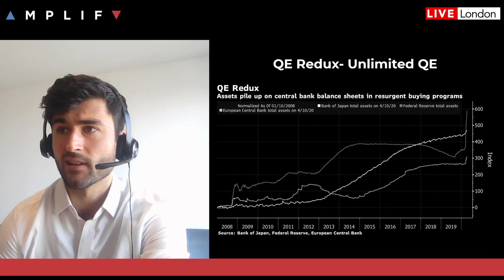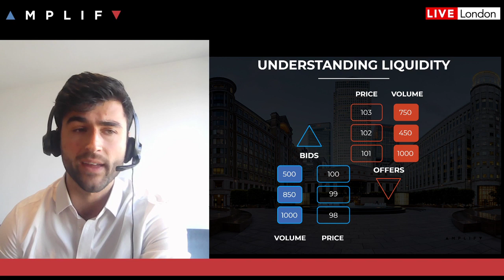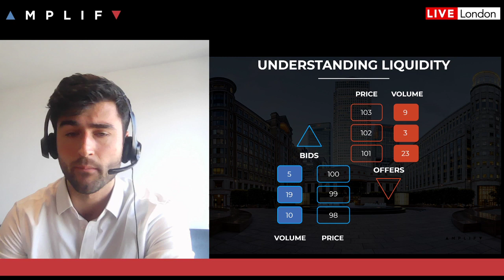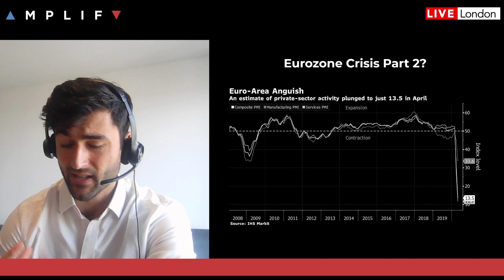QE, Liquidity & Fallen Angels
Eddie Donmez takes the mic to discuss his latest thoughts on what's been happening in markets this week.

- What is happening to the Federal Reserve balance sheet? (00:42)
- QE Redux - whatever it takes (2:08)
- Understanding liquidity (2:46)
- Euro-zone crisis part 2? (4:41)
- Fed balance sheet and equity correlation (5:16)
- ECB loosens collateral rules to accept 'Fallen Angel' bonds (5:45)